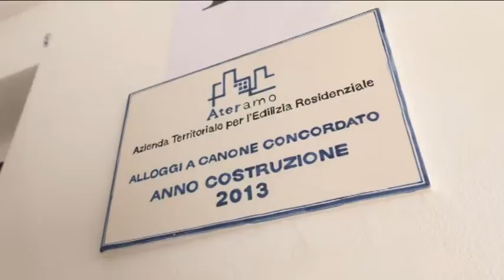Ricostruzione: Usr Teramo, arrivano 15 nuovi dipendenti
La Regione Abruzzo ha stanziato nuovi fondi per l'assunzione di 15 dipendenti presso l'Ufficio Speciale per la Ricostruzione di Teramo. Il sindaco Gianguido D'Alberto chiede ora una accelerazione delle pratiche